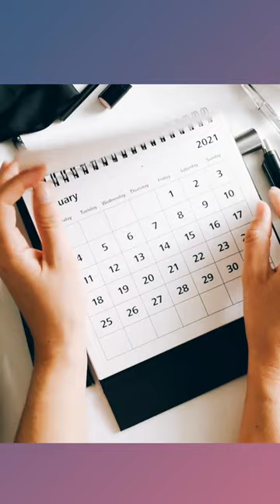Cronología de la relación de Christian Gálvez y Patricia Pardo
Christian Gálvez y Patricia Pardo se casaron 5 meses después de hacer pública su relación

🔸️ La cronología de la relación entre Christian Gálvez y Patricia Pardo ha despertado muchas dudas sobre el tiempo real de su relación